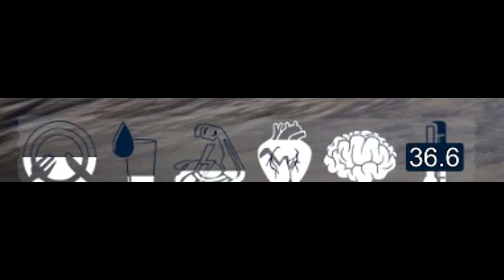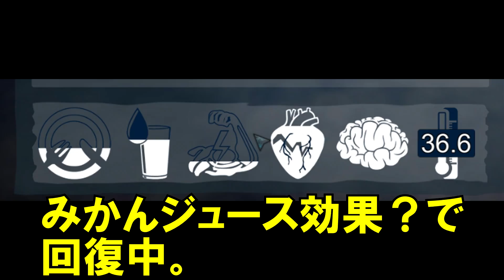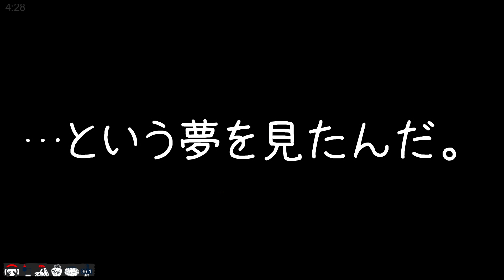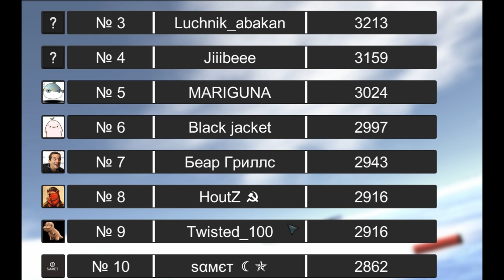【ICED】南極でマインクラフト 氷山で遭難してしまうゲームを実況【KUN】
音楽は使用していない場合もあります